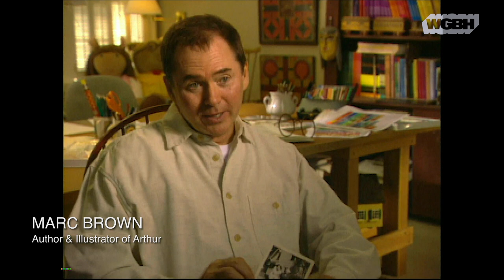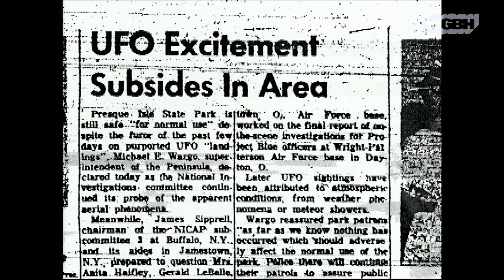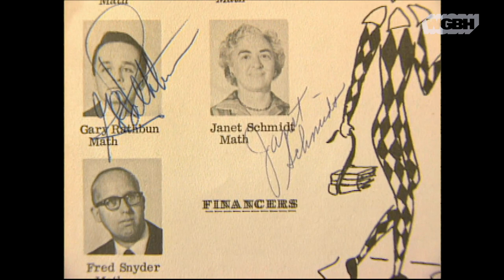Marc Brown, Arthur, And The REAL Mr. Ratburn – The Rewind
Have you ever wondered how children's authors create their iconic characters? Here the author of Arthur, Marc Brown, talks about his inspiration for Arthur, Mr. Ratburn, Sue Ellen and more.